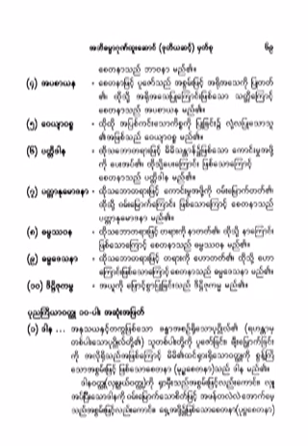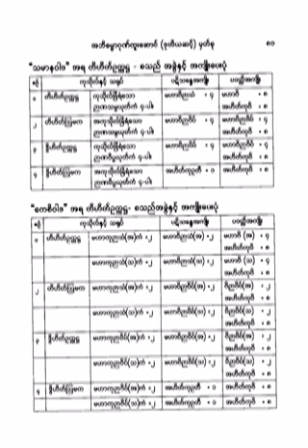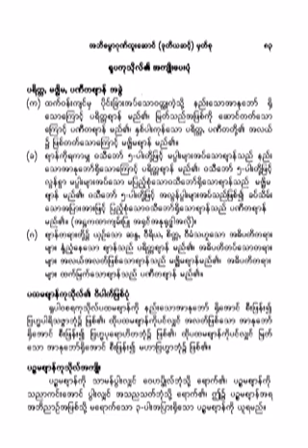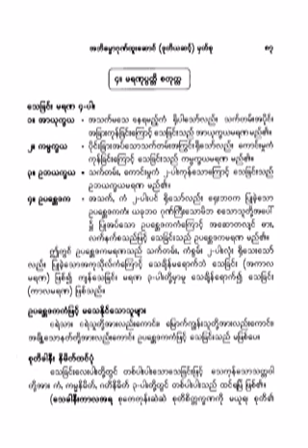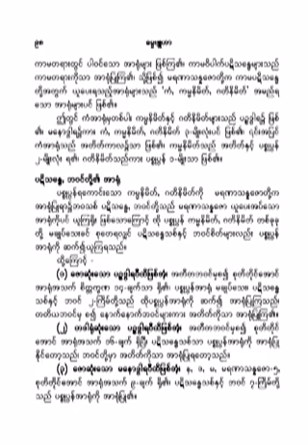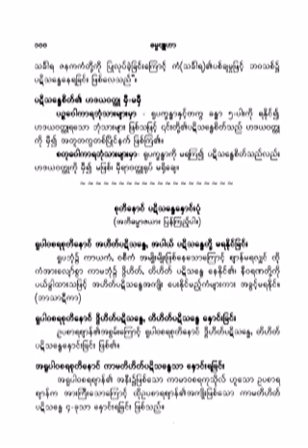၄၁၀။ အသညသတ္ဘံုသို႔ အက်ိဳးေပးပံု